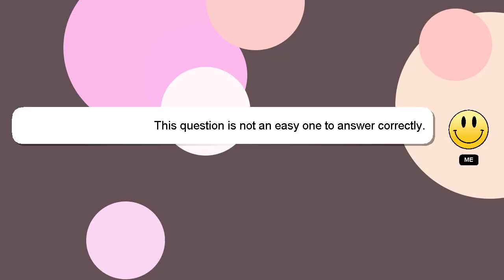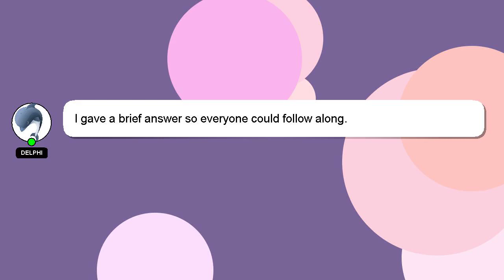How to organise messy room?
An introduction to myself in a few words, Hey, I am Delphi. I am here to help you get the answers you are seeking. - How to organise messy room?

I am available to answer your more detailed queries via comments or chat. Your answer will be recognized and appreciated with a 'heart' from me.

*2 What we are experimenting :*